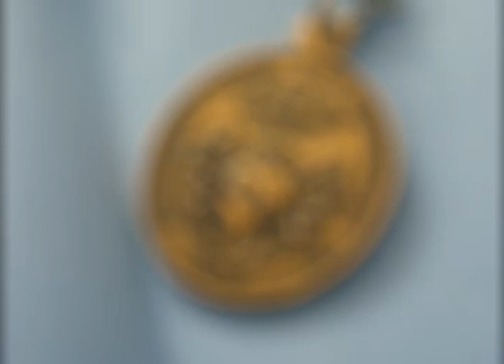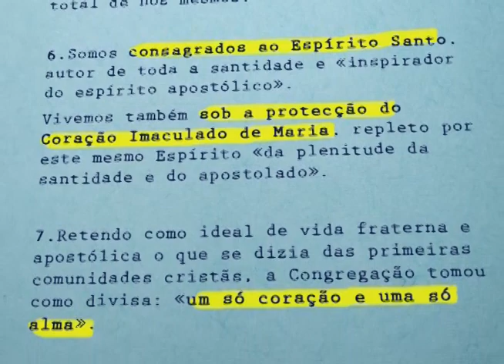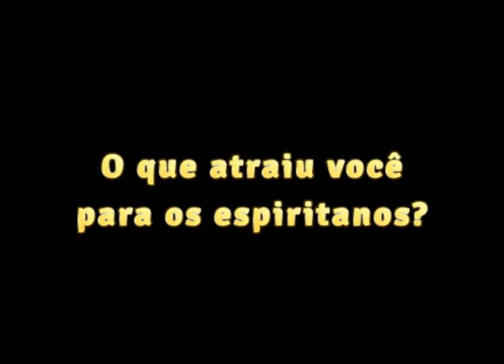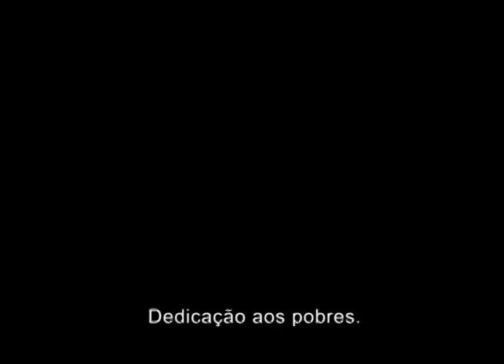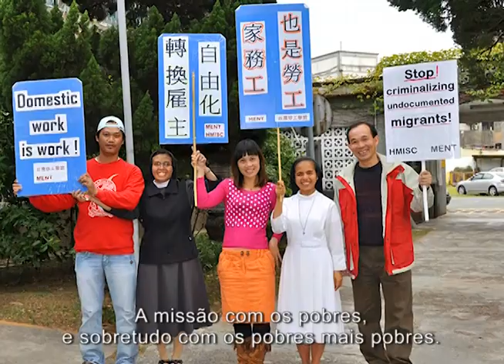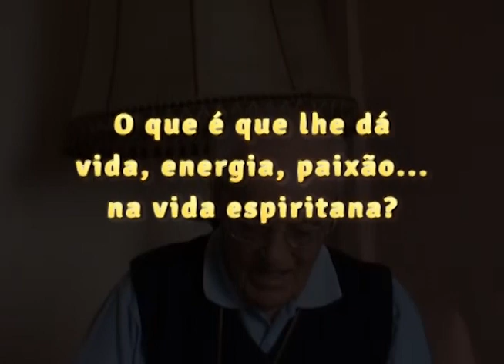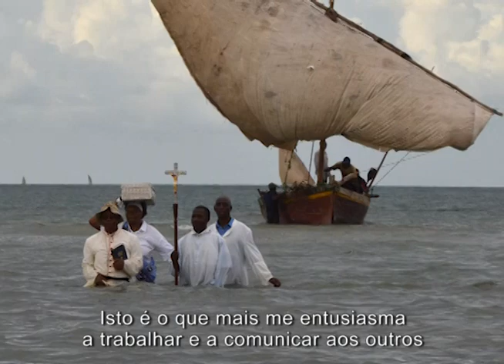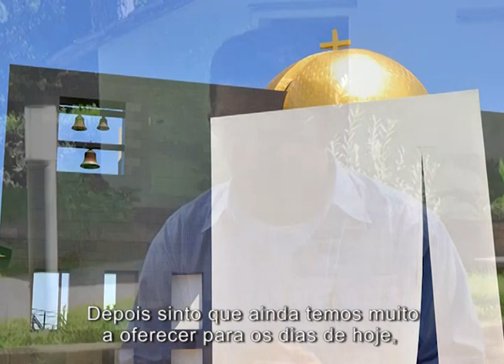IDENTIDADE E VOCAÇÃO ESPIRITANA 2014 PT